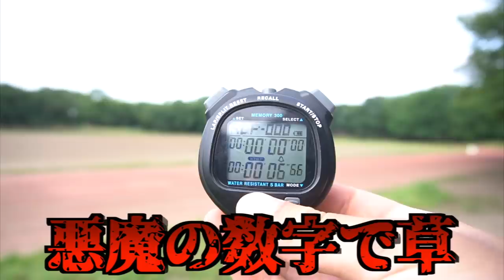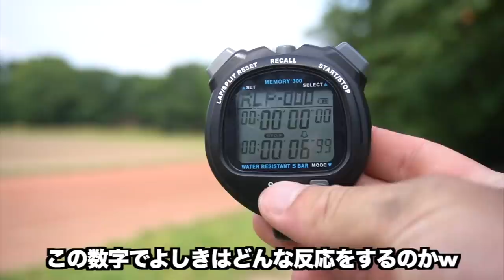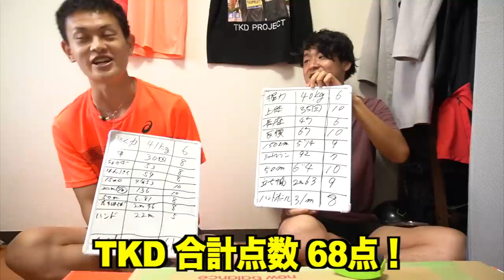【大苦戦】スポーツテストを甘く見ていた陸上選手達の末路がこちら....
編集TKD

訂正
2:46 は6秒5切りではなく6秒6切りの間違いです
他にも沢山誤字脱字があります許してください

”結局走るの難しいね”